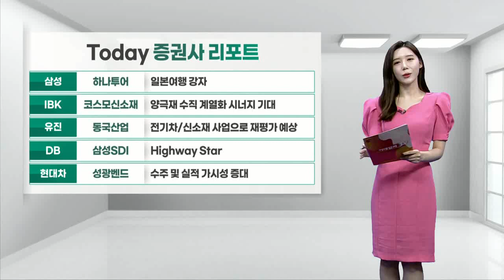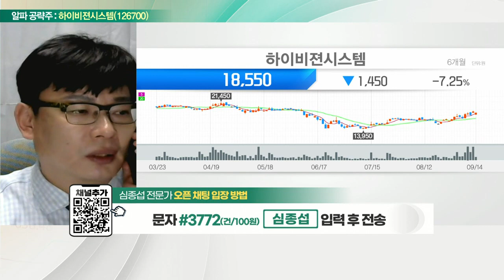하이비젼시스템(126700)... '아이폰14' 출시 및 판매 호조_알파 공략주 (20220914)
- 휴대폰 탑재 카메라 모듈 주력
- '아이폰14' 출시 및 판매 호조
- LG이노텍·삼성전자 등 카메라 모듈 공급
- 삼성전자 베트남 법인 공급 주목
- 삼성 베트남 법인 연 1.6만대 스마트폰 생산